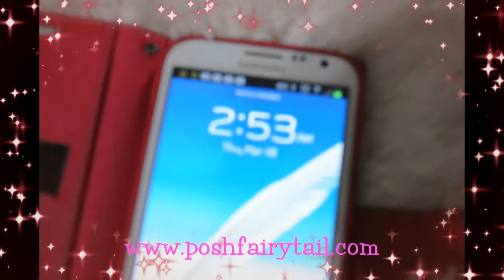micro tiny yorkie princess